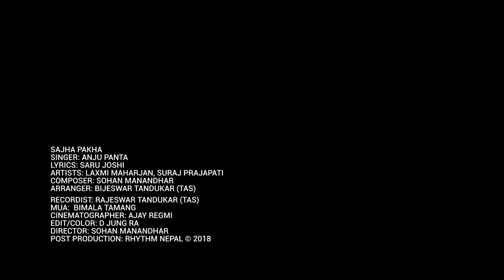Nepali new song SAJHA PAKHA by anju panta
Love For Music | Music For Nepal | Love Nepal
Rhythm Nepal
song - sajha pakha
singer- anju panta
lyrics- saru joshi
composer- sohan manandhar
arranger- bijeswar tandukar
recordist- rjesh tandukar
mua- nikala tamang
cinematographer- ajaya regni
edit/color- d jung ra
director- sohan manandhar
post pro - rhythm nepal